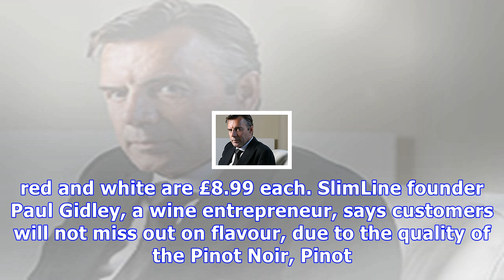Dragons’ den caan invests in wine that is sugar-free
Published: 17:07 EST, 25 November 2017 | Updated: 17:07 EST, 25 November 2017 Dragons' Den star James Caan has given his backing to a new sugar-free wine. It is aimed at those who enjoy a tipple but also want to limit their intake of calories. SlimLine Wine is launching sparkling, red, white and rose wines in the UK next month. Drinking to success: SlimLine Wine is launching sparkling, red, white and rose wines in the UK next monthAs well as having no sugar, the wines are also carb-free. They ra...